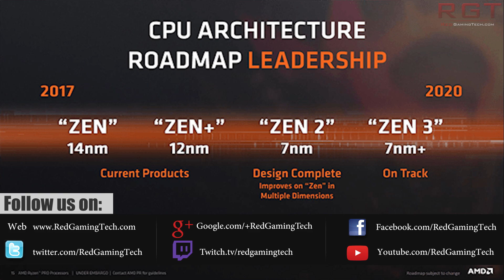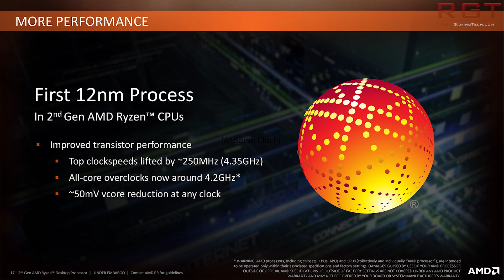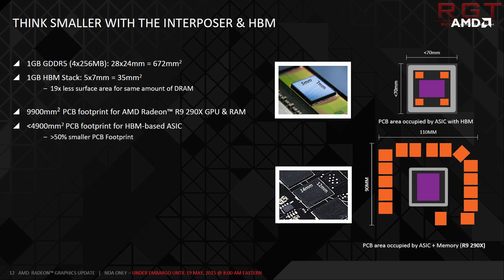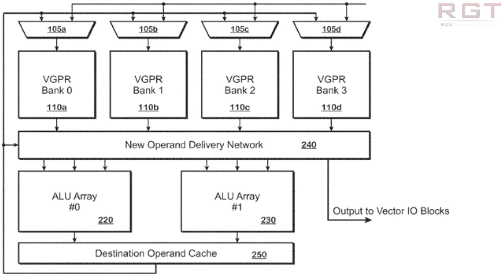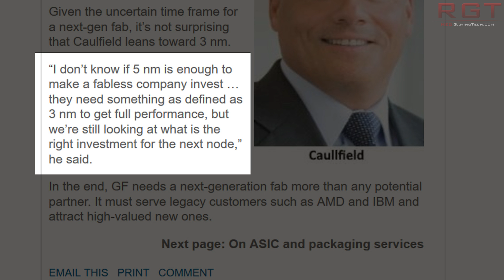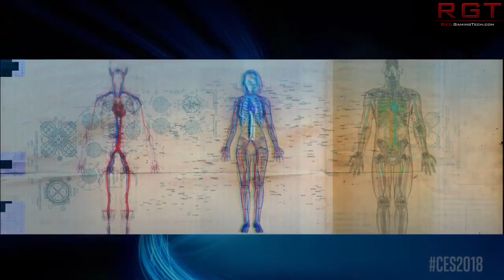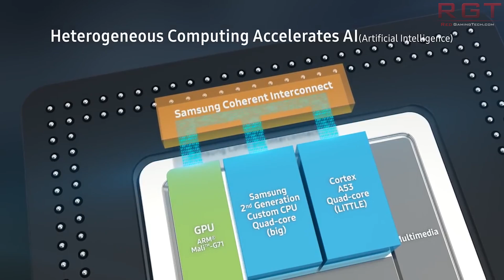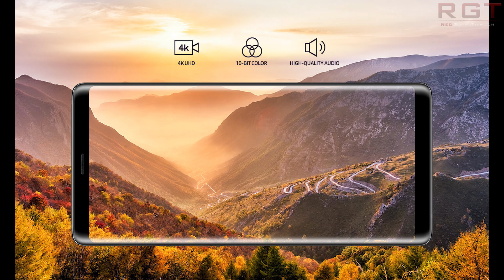AMD Zen 2 Design Complete w/ Major Improvements | Vega & Navi On Track & More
AMD's zen 2 design is finished, with improved performance across the board according to the company, likely indicating both IPC and clock speed increases, although whether we'll see an increased core count isn't known.

AMD have also confirmed that Vega 7nm and Navi are also on track, with their next generation super SIMD gpu due for release in 2020.

According to global foundaries, Zen 5 (zen 4 is being skipped) will likely use 3nm for its production.

Finally in AMD news, the company do NOT have to concern themselves over the latest spectre problems, dubbed spectre NG (next generation). Despite impacting Intel CPUs, AMD have confirmed their own CPU's are immune. good news for both Ryzen and Epyc range of CPUs.

Finally, Samsung will be pushing their range of SoCs to competitor cell phones, in an effort to eat up some of the market currently enjoyed by companies such as Qualcomm.

RELEVANT VIDS